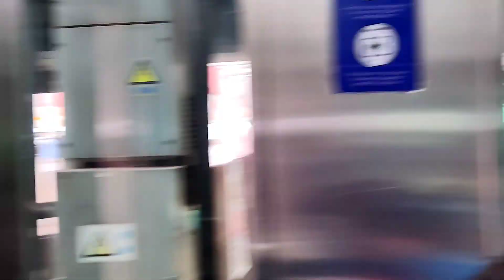Back To Karachi | Day 9 | Shahdara Islamabad | Islamabad Airport | Back To Home | Travel Vlog